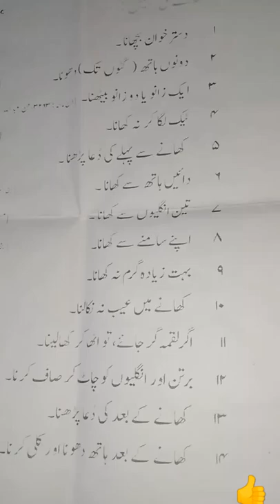ki sunnat hãî. 👍👍Md Kamran shorts